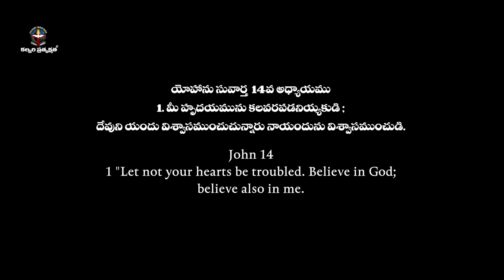MARCH 29th 2024,ఈ దినం దేవుని వాగ్దానం ||Today Gods Promise || Morning Devotion || Sis.sharon